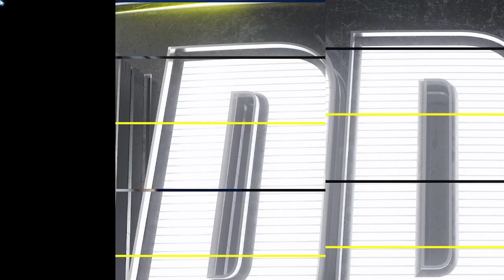S8 RFCS Week 5 BIG Noon Kickoff: Washington Huskies At Penn State Nittany Lions